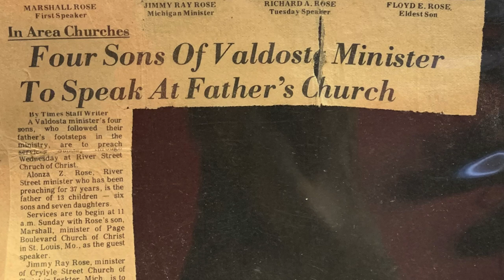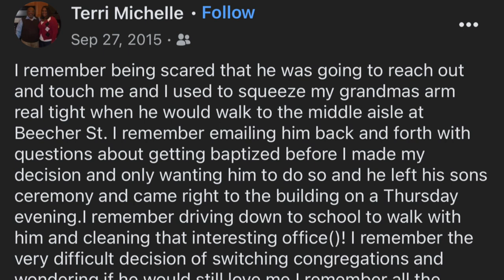A TRIBUTE TO MINISTER RICHARD ROSE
Minister Richard A. Rose, Sr. passed from labor to reward on Sunday, December 25, 2022, at 5:45 PM.
Richard Alonza Rose, Sr. was the eighth child born to Alonza and Georgie Mae Rose in Atlanta, GA, on October 14, 1946. Although he would be one among a dozen Roses, he would distinctly be his father’s child in name, likeness and image choosing early in life to walk in his steps and assume his mantle of ministry. This began with a trifold preparation through inheritance of mission, God’s gifting and personal study. Richard’s early education began in typical secular fashion attending public schools in Detroit, MI, where the family migrated in his tender years. However, at age thirteen his calling would be firmly established through training at the Nashville Christian Institute (NCI) under the influential leadership of noted evangelist Marshall Keeble. Upon graduation from NCI his religious studies continued at Alabama Christian College (now Faulkner University), the Central Ohio School for Preachers and Teachers and the Cincinnati Christian University. Several churches there would produce the fruit of his labor and know the blessing of his leadership over the years: Beecher Street Church of Christ (Cincinnati); Watkins Road Church of Christ (Columbus); Cleveland Avenue Church of Christ (Columbus) and the Gray Road Church of Christ (Cincinnati) where he would labor for thirty-four years before retiring. In addition to his work in Ohio, the Westside Church of Christ in Detroit, Michigan also welcomed his fellowship and gleaned from his service. Regularly invited to preach and teach at gospel meetings, lectureships, seminars and workshops throughout the Christian brotherhood, Richard counted it among the blessings that resulted from a life dedicated to an early call that God favored to be heard for a lifetime. Upon his retirement, he and his wife, Everly Jean and son, David moved to Valdosta, Georgia, the home of his family roots where he supported the work of the Eastside Church of Christ and the leadership of Arthur Ponder and Titus Seays.

Even as preaching was the center and ultimate love of Richard’s life, he also had a heart for music, in particular, quartet singing and sang for several years in a group, the Sons of Praise, that traveled and was well received by many throughout the country. In addition, Richard was a devotee of sports, family and friendships. For many years his friends in the ministry, Clyde Sales, Roosevelt Chapman, who predeceased him, and Elijah Anthony formed a bond that age, distance or challenging health could not break. They, along with an unlimited number whose lives were touched by his sacrificial donation will experience the dichotomy of mourning his loss while celebrating his victory. A cloud of family witnesses who preceded him in rest stand in anticipation of the promised reunion; among them will be his mother and father, Georgie Mae and Alonza Z. Rose; brothers Jimmy Rose, Gene Rose and sisters Linda Rose, Ethel McIver, Bonnie Golden and Emily Winston. Those who remain to lament his transition is his devoted and faithful wife of fifty (50) years, Everly Jean, two sons: Richard Jr. (Kerrence) of Cincinnati, OH, and David of Valdosta, GA.; one granddaughter: A’Aliyah Rose of Cincinnati, Ohio; six step grandchildren: Terrence Spratley II, Mia Spratley, Joseph Spratley, Kathy Cherry, Damien Cherry, II and Rodrick Rose, all of Cincinnati, OH; two brothers: Floyd (Estell) Rose of Valdosta, GA and Marshall (Maxine) Rose of Toledo, OH; three sisters: Dorothy Duiguid of Detroit, MI, Helen Curtis of Ft. Worth, TX and Sylvia Rose also of Detroit, MI. Eleven brothers and sisters-in-law; dozens of nieces, nephews, great-nieces and great-nephews join a host of cousins from various states throughout the country who in sadness will reflect upon the joyous fellowship they had with their uncle, cousin and friend. He was especially cherished and will be missed by Terri Bolds-Hill and Jerilyn Wilson Fuller who affectionately called him, “Dad”.

Life Celebration Services will be held on Wednesday, January 04, 2023, at 1:00 PM from the sanctuary of Woodlawn Forrest Church of Christ - 1515 Brack Obama Blvd., Valdosta, Ga.

Minister Richard A. Rose, Sr., will be laid to rest in the Riverview Memorial Garden - 3945 North Valdosta Rd, Valdosta, GA.